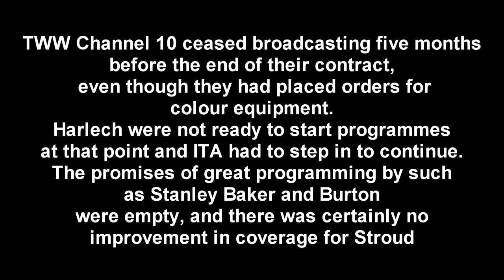TWW (Television Wales and West) final broadcast May1968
TWW (Television Wales & West) otherwise known as Channel 10 lost the ITA franchise it had held from 14th January 1958 to HTV (Harlech TV) in 1968.
The promoters of Harlech appear to have included film stars Stanley Baker and Richard Burton.
TWW had been providing television services and news provision to the West (with Bristol having a very small studio) and to Wales (centred on Cardiff). This included services in Welsh for they had been obliged to take over Teledu Cymru, which also covered Central and North Wales. They had planned to start colour broadcasts.
Forced to sell their franchise, they ceased broadcasting five months early, leaving HTV totally unprepared and handed over to them on 20th May 1968. ITA had to step in to provide services in the interim, and the unwritten promise to provide enhanced cultural and artistic TV, and presumably with a greater focus on Welsh language, never happened. Those big names never even read the news, but Lord Harlech did get his name on top of a building.
Television coverage was certainly the poorer for Stroud and the West with even more “canned” programmes being bought in from other regions in the initial months of HTV .
Thank you so much Lord Hill.
This fiasco took the word independent out of Independent Television, and the whole story would now probably make a good TV docudrama.

With live entertainment and audience Programme controller Brian Michie, plus an announcer wearing Bow-tie and Sir John Betjeman speaking the final words of the broadcast,  I just had to record this on film.
Mum and Dad’s 405 line TV had a problem with the horizontal hold. Combine that with 25 ASA film stock, each frame photographed at 1/30 second at F1.8 – it probably was not going to get anything on film, so I was very economic with the length of shots.
Why didn’t  I switch on the reel to reel tape recorder and capture the sound? I really thought I was throwing film away at the time of shooting this.
In the 1970s Stroud based Cotswold Cine Club visited the Bristol studios of HTV. There was not a lot to see, apart from a blue screen set up, possibly for a quiz show. Blue plastic covered the walls and a freestanding desk unit constructed of blue coloured EPS.